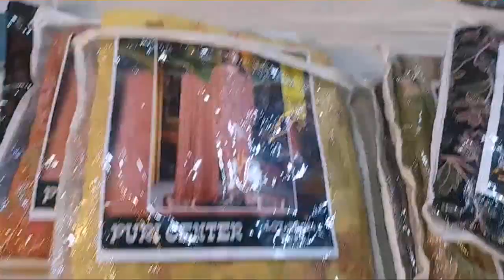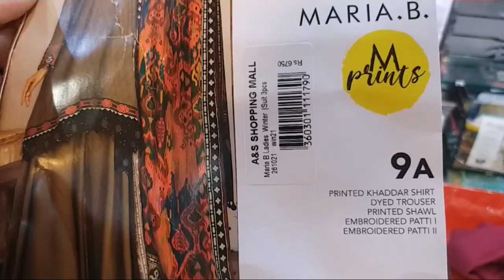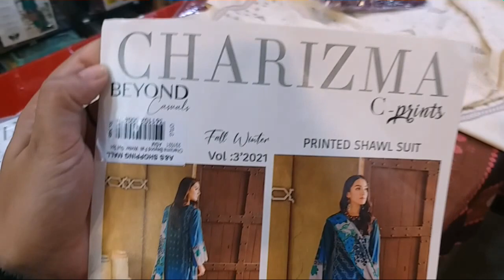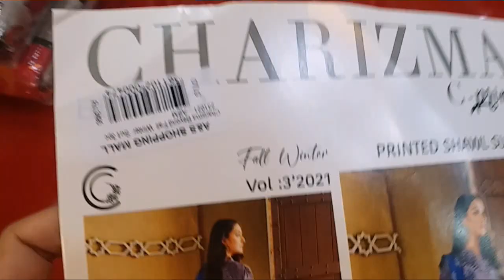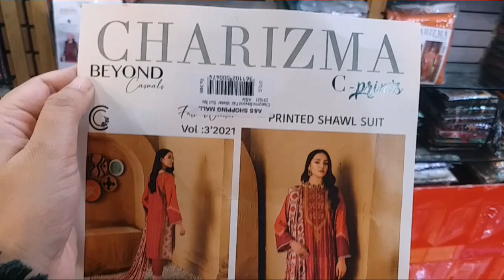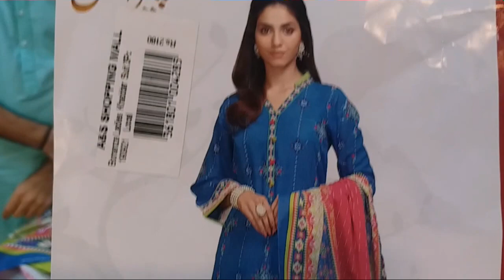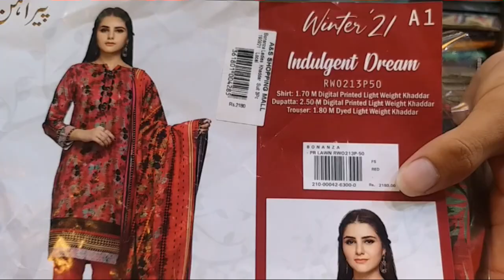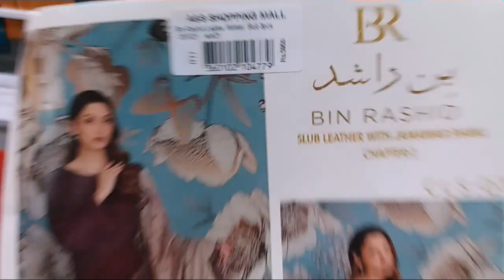My Vlog New Winter collection Sultan Mall / Maria B, Charizma, J. , Junaid Jamshaid, Alkarm Studios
Online shopping all pakistan 🇵🇰